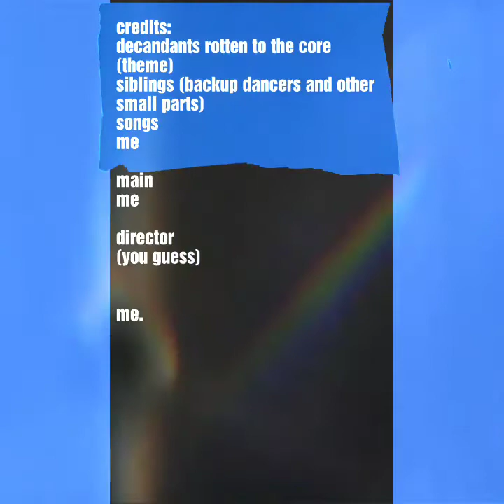Super cute beanies S1 E1 backup problems and